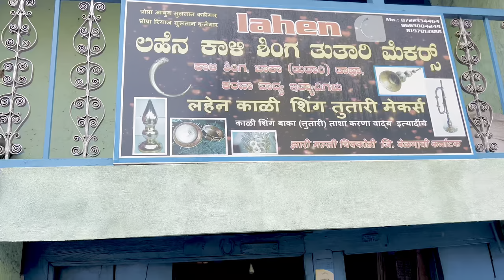माझा नवीन स्पेशल पितळी चिकोडी ताशा...😍👍🏻tasha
माझा नवीन स्पेशल पितळी चिकोडी ताशा...😍👍🏻

tasha beats,
dhol tasha,
pune dhol tasha,
tasha vadan,
dhol tasha,
pune pathak,
dhol beats,
Pathak,
puneri dhol,
best dhol music,
best tasha music,
best tasha performance,
pune dhol tasha,